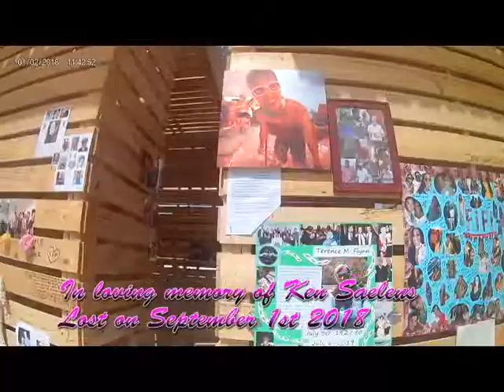burning man 2019 rev 3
Burning man video compilation of my videos.  I am NOT a pro so be kind.